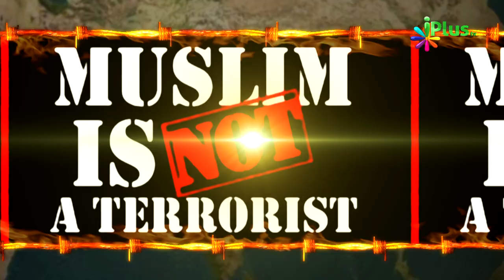Aatankwaad Ka Virodh Ep - 19 - Sahaikh Farooq Umri & Shaikh Abdul Haseeb Madani